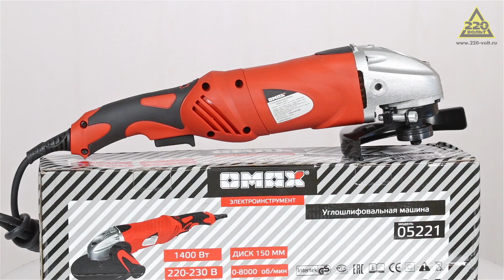УШМ болгарка OMAX 05221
УШМ OMAX 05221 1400Вт 0-8000об/мин 150мм

Шесть скоростей, блокировка шпинделя, дополнительная рукоятка с фиксацией в 3 положениях,
- защита от случайного пуска, постоянные обороты под нагрузкой,
- двойная электроизоляция, эргономичная рукоятка с эластичными накладками,
- диодный индикатор подключения к сети,
- цветная картонная упаковка.